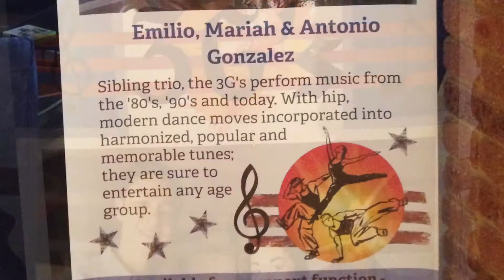Star Magic - Mariah Gonzalez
Audition Video